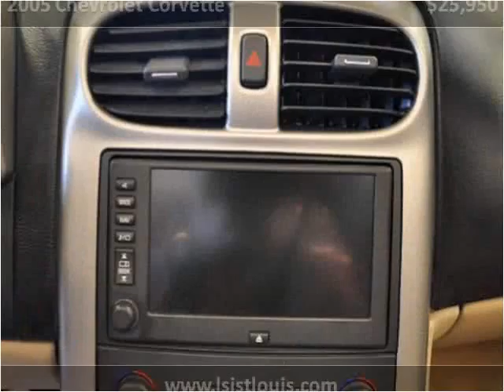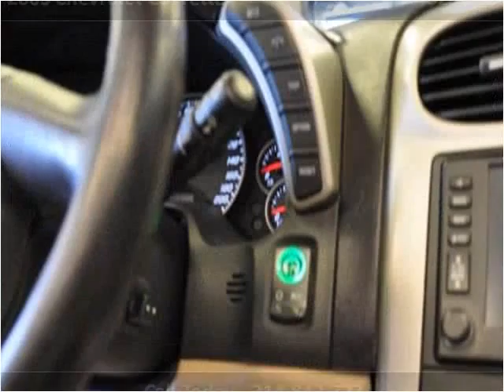2005 Chevrolet Corvette Used Cars St. Louis MO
This 2005 Chevrolet Corvette is available from Luxury Sports & Imports.